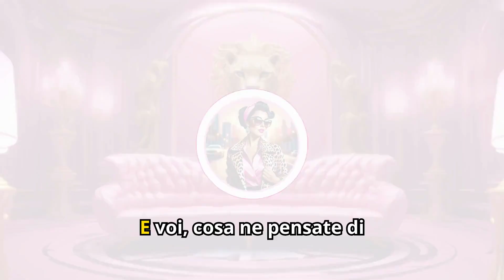Uomini e donne: è successo a Gemma all'improvviso!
"Benvenuti su **Gossip Diva**! Oggi vi portiamo uno scoop imperdibile direttamente da *Uomini e Donne*! 🔥 Valerio è tornato in studio per chiedere scusa a Gemma dopo lo schiaffo e le recenti tensioni. Ma la dama torinese non è ancora convinta delle sue parole… Scopriamo insieme tutti i dettagli di questa riappacificazione a metà e come è andato il loro ballo sulle note di Patty Pravo! 🎶

Restate con noi e non dimenticate di iscrivervi per non perdervi i prossimi aggiornamenti su tutti i gossip più succosi!"